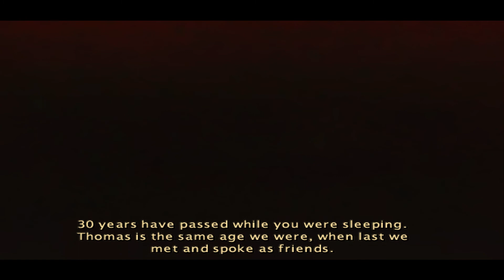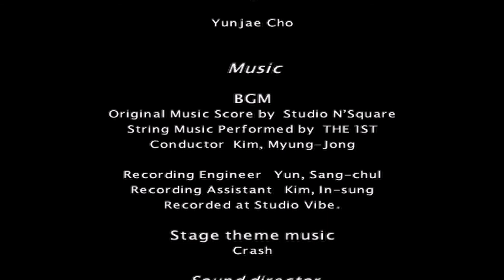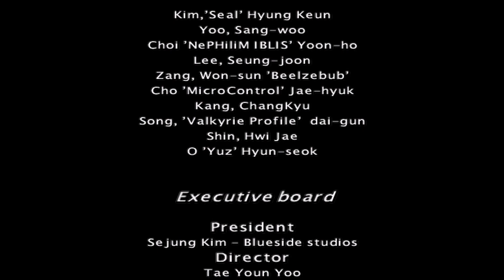Was it worth it, Walter? - Kingdom Under Fire: Heroes Walter 4/4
So many died simply to cause more death it's no wonder when you see Walter again he's empty.